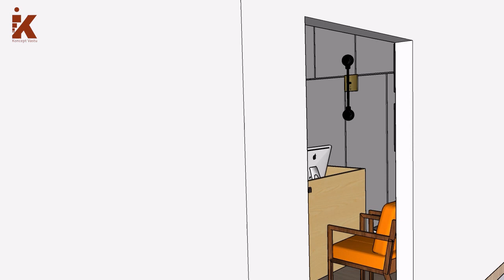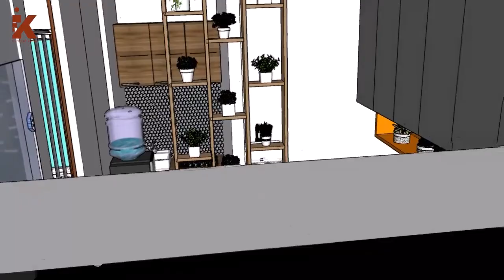Vastu compliant interior architecture project for Office Interior Design by Ar. Gaurav Vashishta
Constructing the Office With Vastu principles ensures  you to invite more customers and thereby more profits and goodwill. For a successful business, it is necessary to make your commercial space according to Vastu principles

To Know More Do Watch the Entire Video